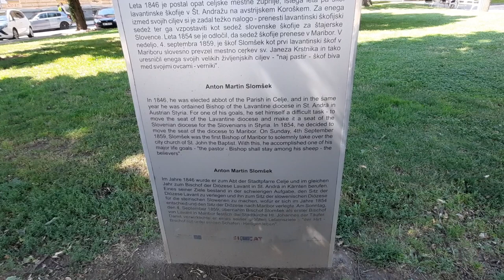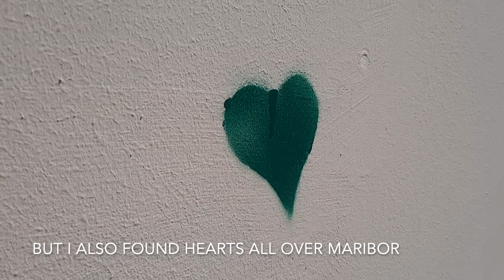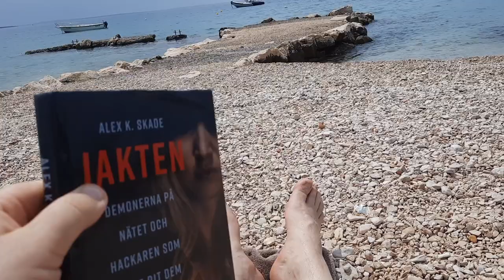Travelling With A Rare Disease: Europe Episode 2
I have a rare chronic illness called idiopathic intracranial hypertension. This can cause panicattacks, fatigue, tinnitus, nausea, chronic headaches and vision problem or visual loss. It is a neurological disease that and is considered a rare illness. It is treated with diamox, but can also be treated with neurosurgical intervention. I vlog about my idiopathic intracranial hypertension from my perspective as a patient.

In this episode I leave Vienna and visit Maribor, Slovenia and Opatija and Novalja, Croatia.
In this vlog I had tremendous IIH symtoms and had battle those, especially in the middle to the end of the vlog. I still tried to enjoy as much as possible. I also experienced a massive thunderstorm.